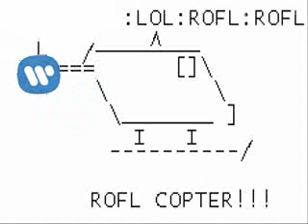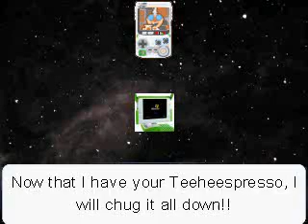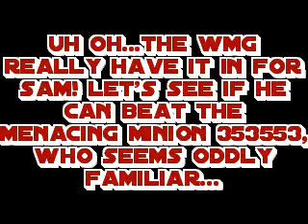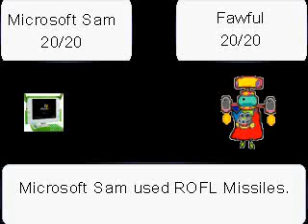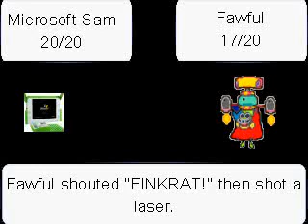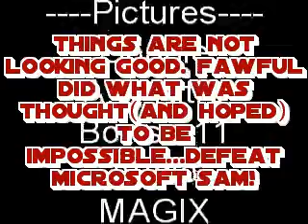Microsoft Sam vs. Warner Music Group (W.M.G.) Part 2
Microsoft sam continues on his merciless quest to stop the WMG (Warner Music Group) from muting the internet! This episode is rigged with Mario & Luigi references. Part 3 is coming soon!